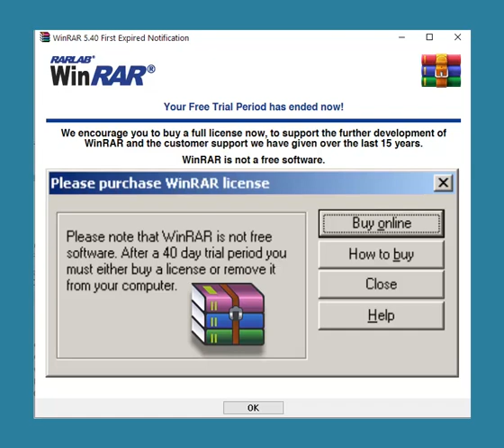12DAMDO - Your Free Trial of WinRar has Expired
Please note that WinRar is not free software, After a 40 day trial period you must either buy a license or remove it from your computer.